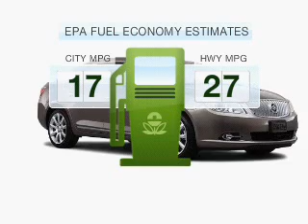2012 Buick LaCrosse - Highland MI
This vehicle represents similar vehicles available at LaFontaine Cadillac, Buick, GMC.
Year: 2012
Make: Buick
Model: LaCrosse
Trim: Touring
Engine: 3.6 liter 6 cylinder 24 valve GDI DOHC Flexible Fuel
Transmission: 6-Speed Automatic
Color: Crystal Red Tintcoat
Mileage: 0
Address:
4000 W Highland Rd